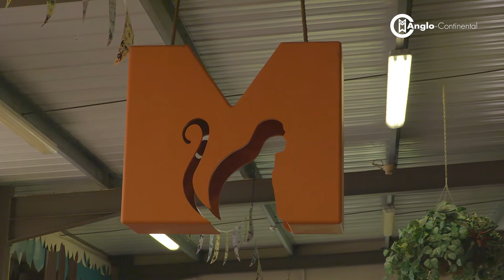Student Trip to Monkey World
Anglo-Continental gives our Young Learner and Vacation students the opportunity to experience many local attractions, areas of natural beauty and heritage sites.

Anglo-Continental students recently visited Monkey World and had the opportunity to view the many rescue monkeys and apes the centre cares for.